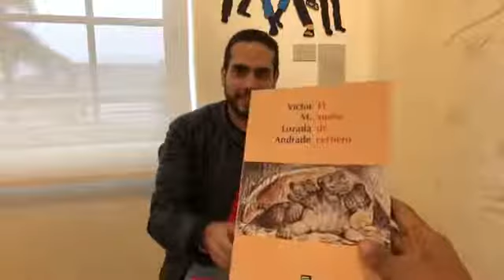Víctor Lozada Andrade presenta su novela “El sueño de cerbero”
El escritor Víctor Lozada Andrade presenta una novela, que bajo la forma de thriller indaga sobre la muerte, así como en los miedos de sus personajes.